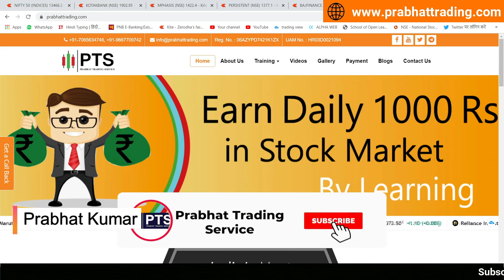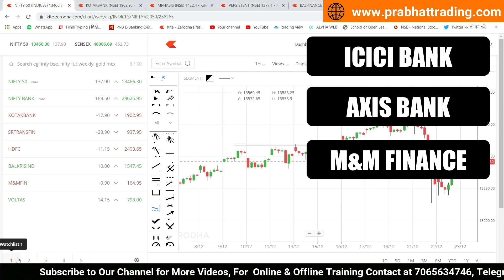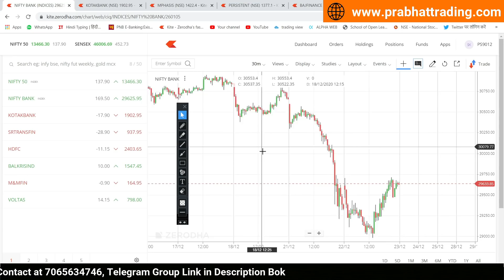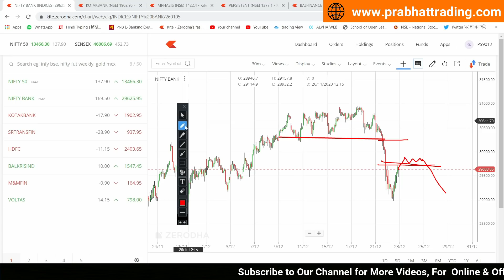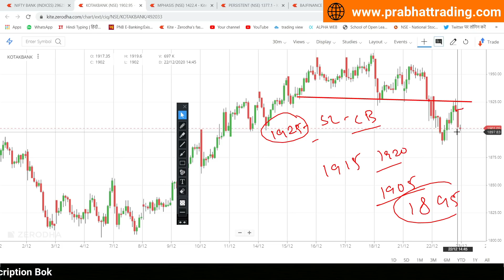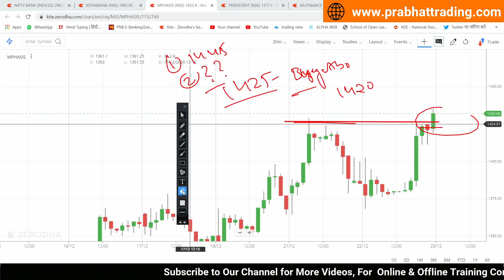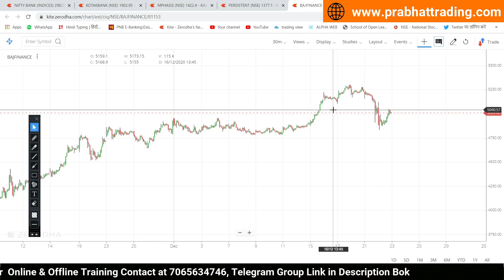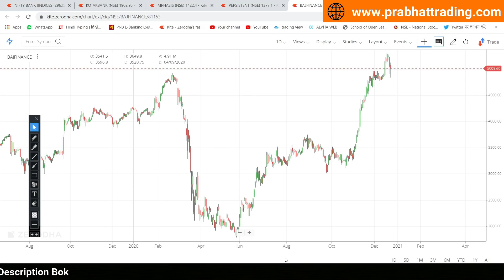Best Intraday Trading Stocks for 23-December-2020 | Stock Analysis | Nifty Analysis | Share Market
Nifty Target
Nifty View
Bank Nifty
Stock Market Trading Courses
Cheap Stock Market Trading Course
Cheap Stock Market Trading Courses
Intraday Trading
Intraday Trading Stocks
Swing Trading
Swing Trading Method